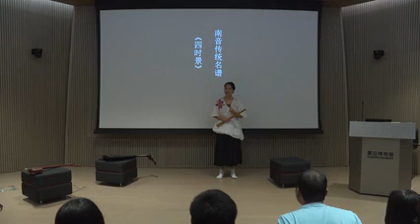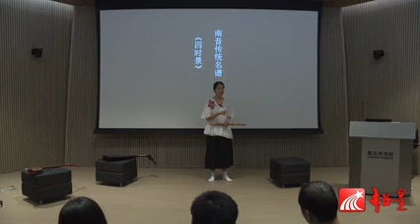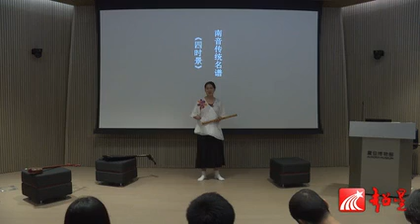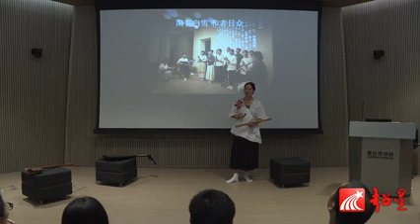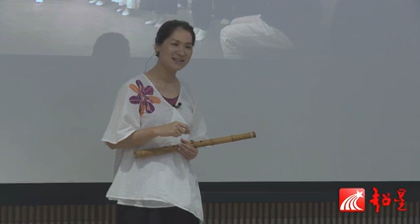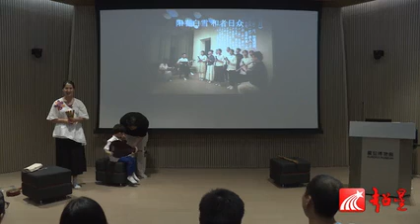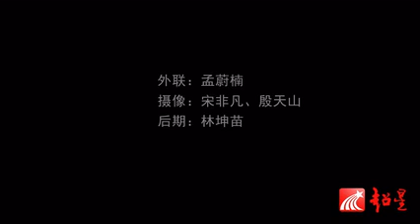陽春白雪 四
四時景